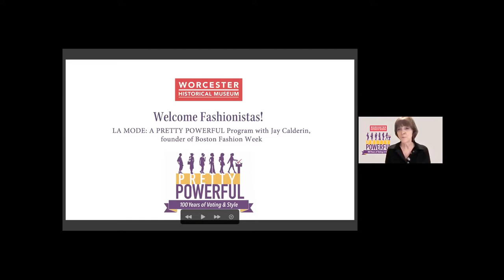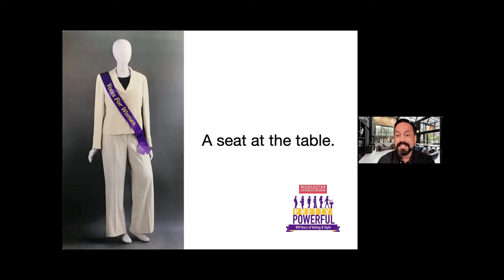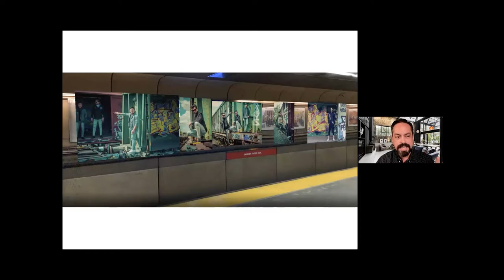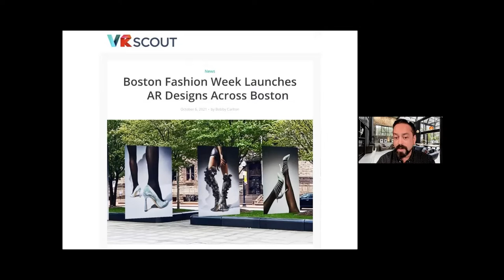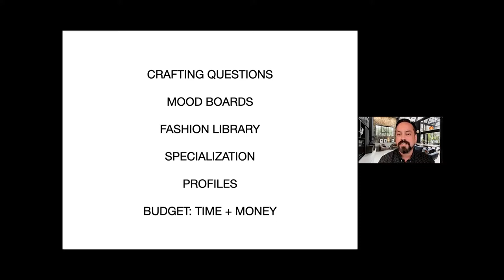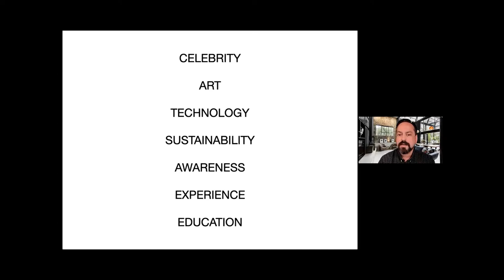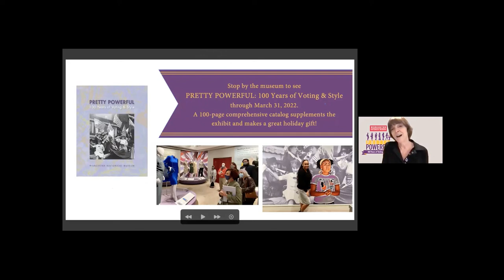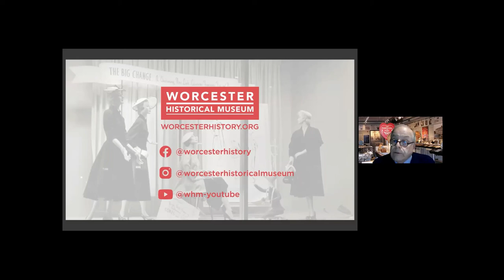LA MODE ̶ A PRETTY POWERFUL Program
Interested in the world of fashion? Even if you're not an aspiring fashion designer, you’ll enjoy this PRETTY POWERFUL show. Jay Calderin  ̶  artist, author, educator, and the founder/executive director of Boston Fashion Week  ̶  discusses his book, The Fashion Design Reference & Specification Book, which has just been translated into French. He guides us through the fashion design process and connects the dots between many contemporary practices in the fashion industry and their historical origins. Our hosts  ̶  PRETTY POWERFUL exhibit co-chairs Marlene Persky and Moira Moynihan Manoog and advisor James Hogan  ̶  explore the fashion design process with Jay, tapping into our inner creativity.